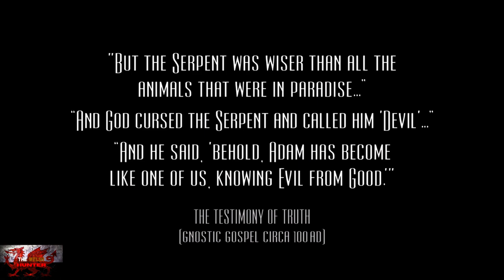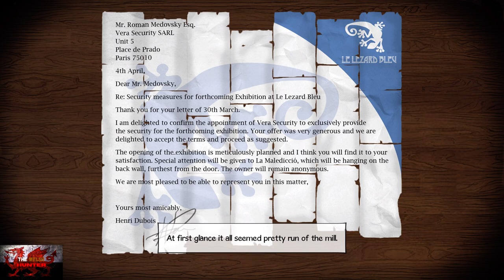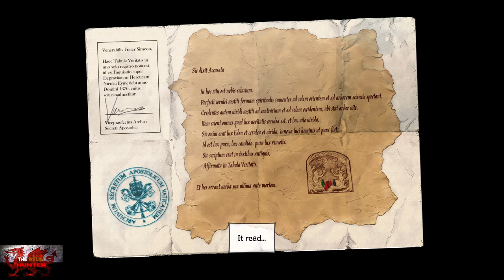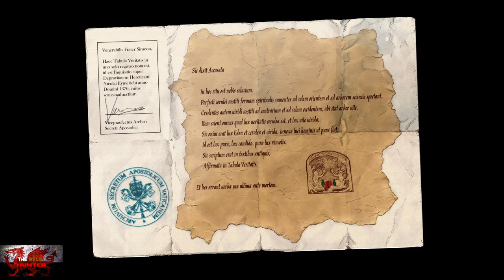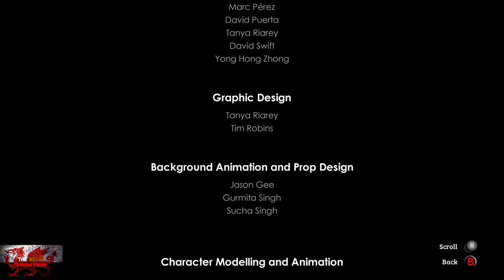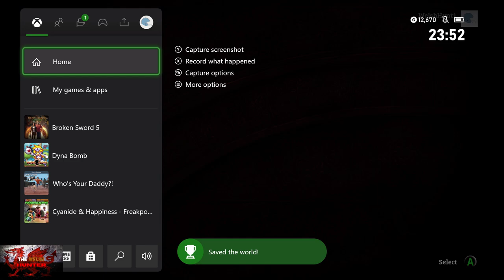Broken Sword 5 - 100% Achievement/Trophy Guide & Full Walkthrough!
Welcome to my 100% Achievement/Trophy Guide for Broken Sword 5:The Serpents Curse.
A game developed & Published by Revolution Software & is available to you for just £19.99 but is FREE with Games With Gold until 1st March 2022!

If you are yet to play the Broken Sword series, we follow George Stobbart and fench journo Nico Collard as they go on a trail of art theft, murder, more murder and affairs just to name a few..
Plus theres a likkle old guy!

Achievements wise, all very easy and a lot are story related but some can be easily missed, so just pay attention and follow what i do, or follow the timestamps in the comment section below.

Intro - 0:00
Chapter 1 - 1:30
1. Oh My God, Its A Mirage - 2:10
Joey 1/6 - 8:35
Joey 2/6 - 11:45
2. Breaking The Seal - 13:00
3. Hidden Goat - 21:10
4. Chasing Your Tail - 22:40
5. Brand Is Everything - 34:00
Joey 3/6 - 42:10
6. Roll em Up - 48:00
7. Ink Trail - 58:30
Joey 4/6 - 1:01:40
8. Suited and Fluted - 1:04:20
9. Russian Evolution - 1:08:50
10. Count Leo Has The Answer - 1:20:50
11. Water Of Life - 1:31:50
Joey 5/6 - 1:37:25
12. CSI Deluded - 1:42:00
13. Boogie Nights - 1:56:15
Joey 6/6 - 2:00:45
14. Joey - 2:01:30 (Delayed Achievement Pop)
15. Diamond Geezer - 2:02:00
16. Notorious P.U.G - 2:06:45
17. Fountain Of Youth - 2:13:20
18. No Parllo El Catala - 2:29:00
19. The Mystery Deepens - 2:33:20
20. Order Of The Goat - 2:35:30
21. Best Buddies - 2:52:10
22. Local Call - 2:53:50
23. Bons Hommes - 2 59:00
24. X Marks The Spot - 3:06:40
25. Hot Wire - 3:20:05
26. Super Charged Potpourri - 3:23:45
27. I Call It The Dreamatorium - 3:38:00
28. The Truth To The Grave - 3:39:30
29. Gravity Depravity - 3:53:10
30. Philosophy 101 - 3:57:05
31. Balance - 4:01:25
32. Cry Havoc - 4:10:40
33. What Just Happened There? - 4:18:15

TimG84
Khost
TschanSchpange1
TonySki
Eagle 069
Lucas1987

Big Love!